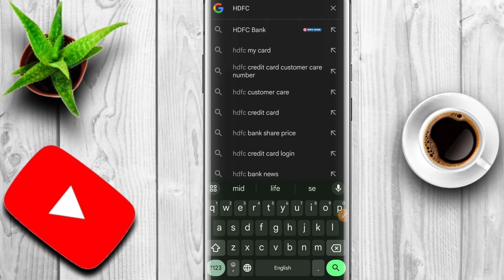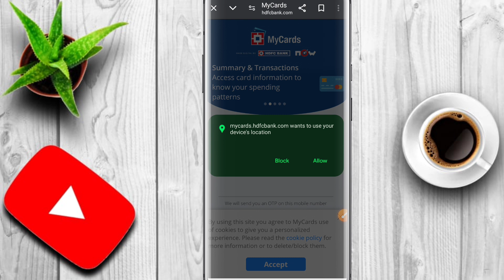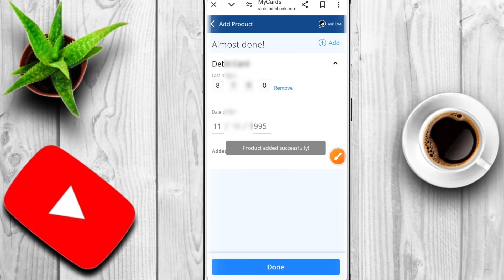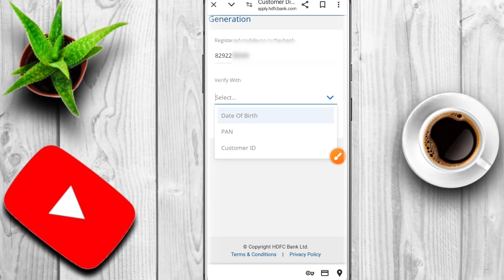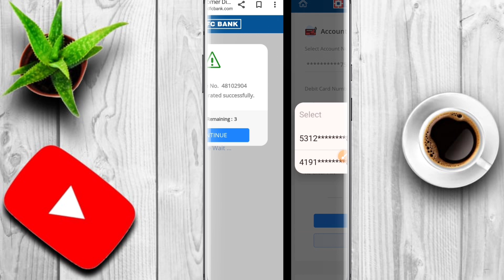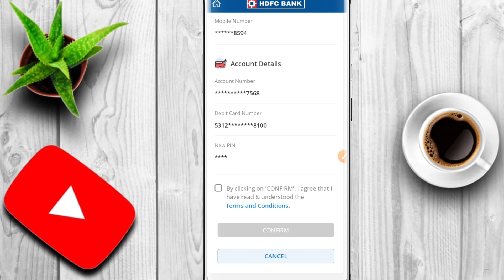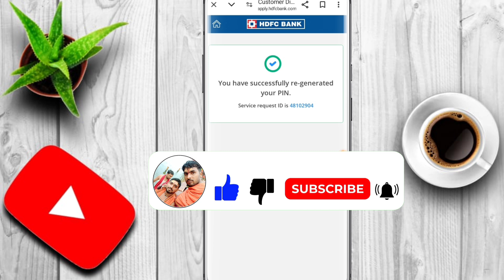HDFC ATM Card Pin Generate Online !! HDFC New ATM Card Pin Generation !! HDFC Bank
Your Query :- 👇
HDFC ATM Card Pin Generate Online
HDFC New ATM Card Pin Generation
HDFC Bank
Hdfc debit card pin generate online
HDFC New debit Card pin generation
HDFC ATM card ka pin kaise banaye
HDFC New ATM card Activation
HDFC ATM Card green pin generate
HDFC debit Card activate kaise kare
HDFC ka ATM Pin kaise banaye
एचडीएफसी बैंक बिना मोबाइल बैंकिंग एटीएम पिन कैसे बनाएं
HDFC ATM pin kaise banaye
ATM card chalu kaise kare